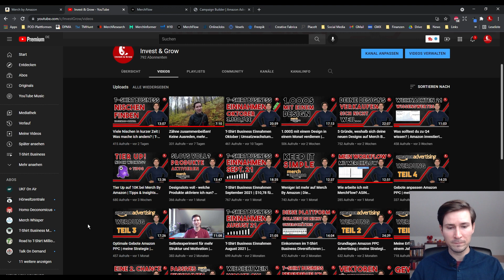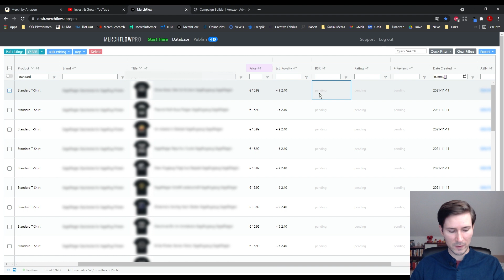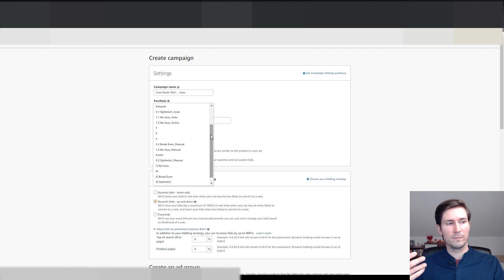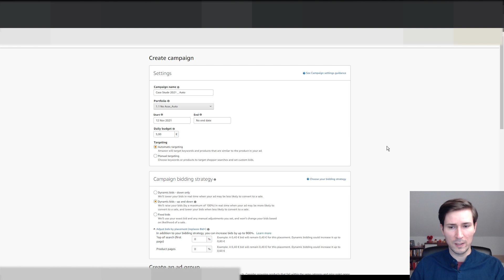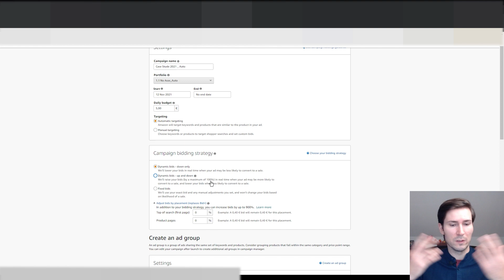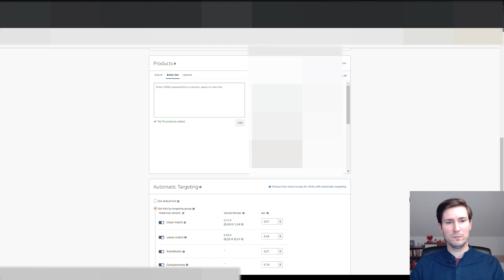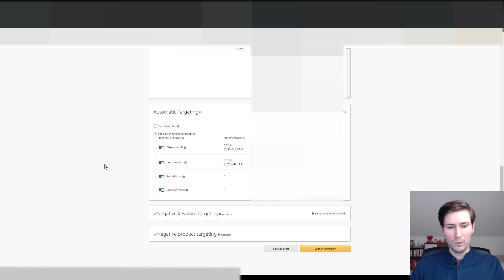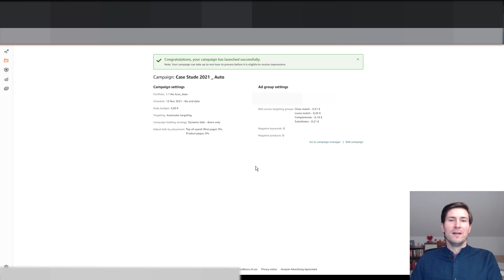Amazon PPC Case Study | Start Autokampagne | Werbung schalten auf Merch By Amazon | Teil 5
In diesem Video starte ich eine Case Study in Amazon Advertising PPC. Das bedeutet ich nehme dich mit in die Praxis indem ich dir Schritt für Schritt erkläre wie ich neue Kampagnen aufbaue und Daten auswerte. Viel Spaß bei dem Video: Amazon PPC Case Study | Start Autokampagne | Werbung schalten auf Merch By Amazon | Teil 5

▬ Meine Empfehlung für den Research ▬▬▬▬▬▬▬▬▬▬▬▬

▬ Womit Automatisiere ich das Business? ▬▬▬▬▬▬▬▬▬▬▬

▬ Womit Outsource ich das Business? ▬▬▬▬▬▬▬▬▬▬▬▬

▬ Womit behalte ich den Überblick? ▬▬▬▬▬▬▬▬▬▬▬▬▬

▬ Meine Fonts & Vektoren ▬▬▬▬▬▬▬▬▬▬▬▬▬▬▬▬▬

▬ Welches Grafikprogramm verwende ich? ▬▬▬▬▬▬▬▬▬▬

▬ Meine Buchempfehlungen ▬▬▬▬▬▬▬▬▬▬▬▬▬▬▬▬

📘Amazon unaufhaltsam
📘Think And Grow Rich
📘Der Reichste Mann Von Babylon
📘Der Antikapitalist
📘Unter Linken
📘Sorge Dich nicht - Lebe!

▬ Meine Finanzempfehlungen ▬▬▬▬▬▬▬▬▬▬▬▬▬▬▬

(Wenn du über meine Links etwas kaufst oder ein Depot eröffnest, erhalte ich eine kleine Vergütung und für dich entstehen keinerlei Mehrkosten :) Natürlich kannst du die Bücher bzw. Produkte bei Interesse auch woanders kaufen sowie dein Depot woanders eröffnen, ganz wie du magst :)
Danke, dass du meinen Kanal unterstützt.)

▬ Werde Unterstützer meines Kanals ▬▬▬▬▬▬▬▬▬▬▬▬

Dir helfen meine Videos weiter, sie motivieren dich oder du möchtest mich aus anderen Gründen unterstützen?

▬ Social Media ▬▬▬▬▬▬▬▬▬▬▬▬▬▬▬▬▬▬▬▬▬

Das Video hat dir gefallen? Zeige es mit einem 👍
Stell deine Fragen gern in den Kommentaren, ich werde versuchen alle schnellstmöglich zu beantworten. :)